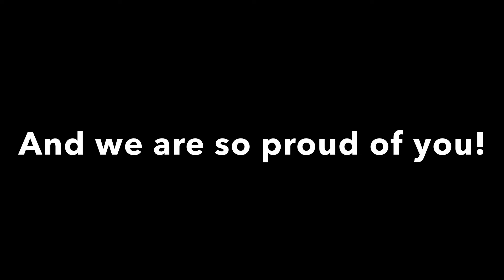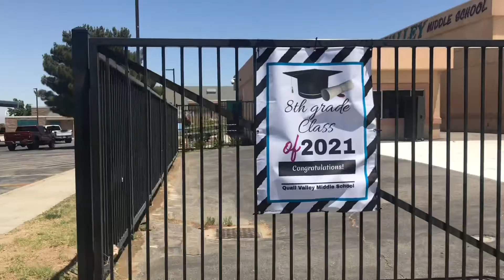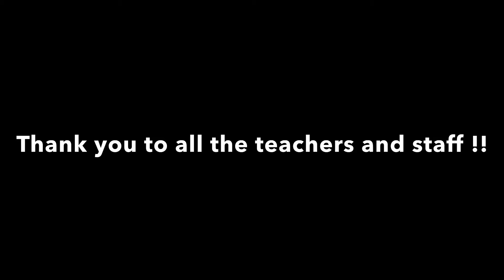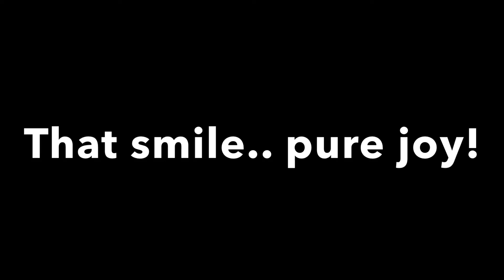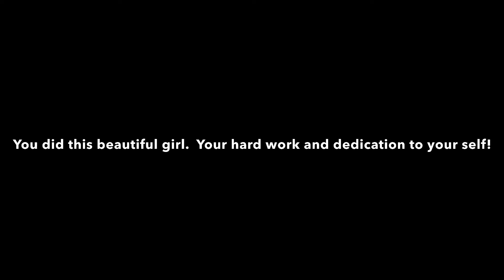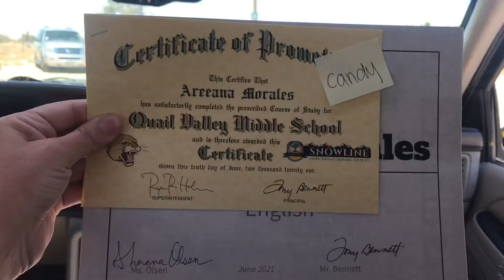Areeanas graduation 2021/ vlog